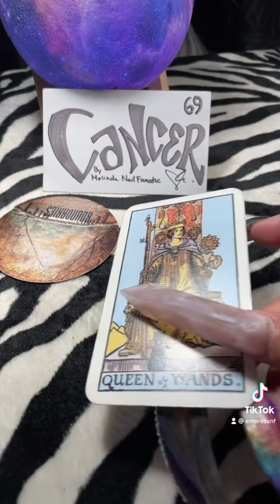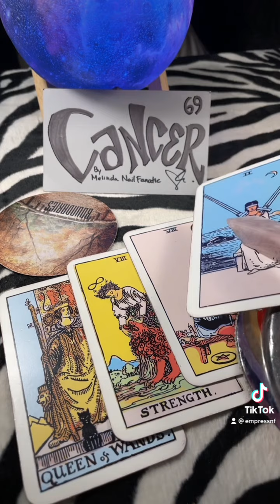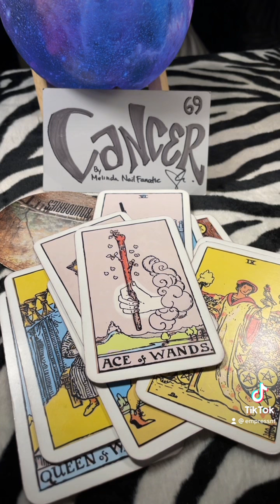Cancer ♋️ ❤️✌🏽🥰🔮 Love Peace & Happiness TikTok Tarot LPHtarot.com 💋